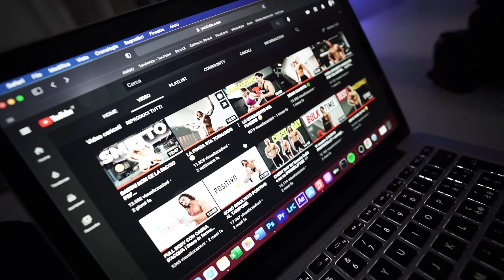I SEGRETI DI MARZOLLA PER 300KG DI SQUAT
Sono andato nella tana di  @LISTHEN con l'obiettivo di scoprire i suoi segreti per migliorare lo squat. Matteo è un campione di Powerlifting, sono certo che questo contenuto vi aiuterà nel vostro percorso 💪🏼

Segui Matte sui IG e

Usa invece il codice "PAPI" per il 30% di sconto su AMMO